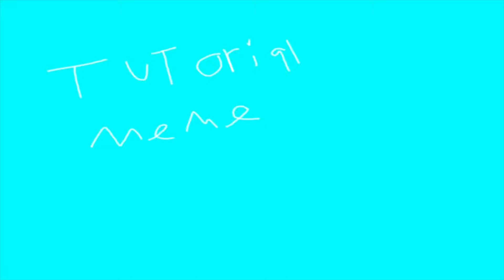[tutorial meme] (not original) (testing new editing software!)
hey everyone hope you like it I was inspired by lazy bugs animation so hope you like it.